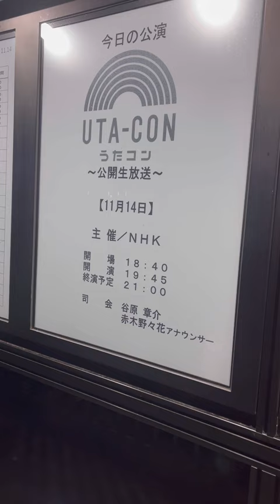純烈×うたコン(紅白後初現場！)